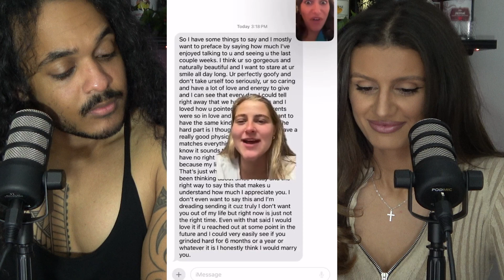He Dated Her 3 Times & Then Told Her To Lose 20 Pounds